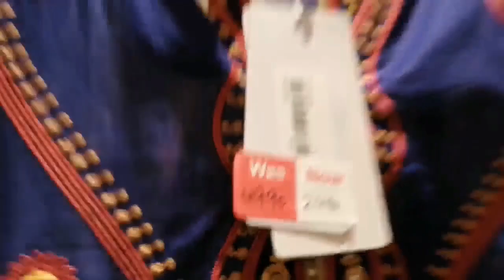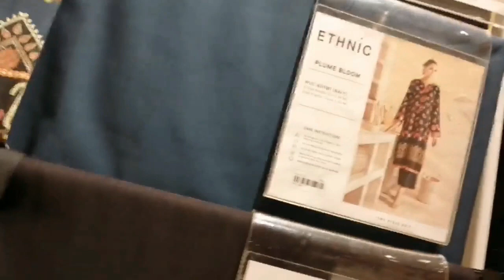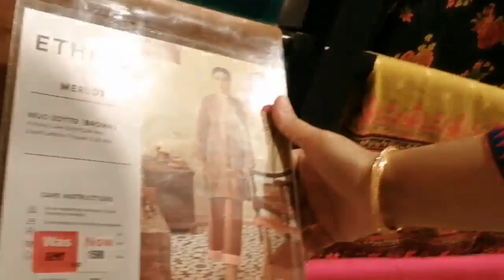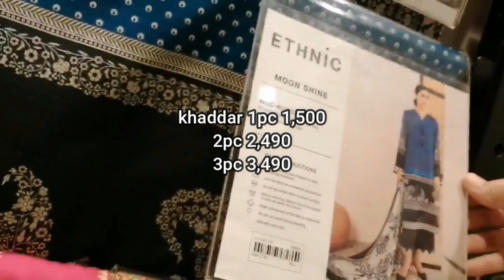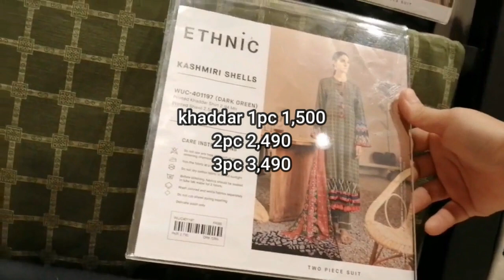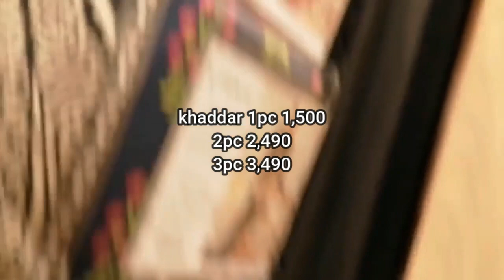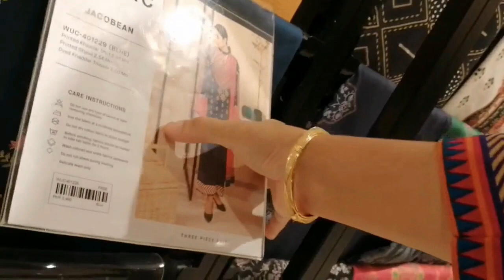ethnic sale 2020 ,pret collection flat 50%off and winter collection 2020.....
ethnic pret collection flat 50%off,ethnic winter collection khaddar collection,
ethnic sale,
ethnic by outfitters,
ethnic,
ethnic by outfitters 2020,
fizza style,
ethnic Clothing 2020,
ethnic new winter collection 2020,
ethnic Latest winter Collection with Prices,
ethnic ready to wear,
ethnic unstitched,
Cambric khaddar lawn,
BTW,
FASHION,
DRESSES,
WOMEN DRESSES,
GIRLS DRESSES,
PAKISTANI FASHION,
LATEST TRENDING FASHION,
BRANDS,
DESIGNER DRESSES,
DESIGNERS,
STYLISH AND TRENDING,
RANGJA DRESSES,
EID DRESSES,
shopping,
home delivery,
free,
market,
how to,
nishat linen sale,
black friday,
amazon,
women clothing,
fashion designer,
gull ahmed sale,
online shopping,
latest khaadi sale,
WOMEN DRESSES,
GIRLS DRESSES,
PAKISTANI FASHION,
LATEST TRENDING FASHION,
BRANDS,
DESIGNER DRESSES,
DESIGNERS,
STYLISH AND TRENDING,
RANGJA DRESSES,
EID DRESSES,
shopping,
home delivery,
free,
market,
how to,
nishat linen sale,
black friday,
amazon,
women clothing,
fashion designer,
gull ahmed sale,
online shopping,
latest khaadi sale,
asmr,
Nishat linen,
limelight,
Warda,
sale with price,
shirts,
fashion,
designer,
embriodery,
gul ahmed,
nishat linen,
brands,
disney,
clothing,
men,
top,
best,
new,
latest,
design,
idea,
luxury,
 hacks, Summer Lawn Collection 2020,
3PC Unstitched Lawn Suit,
women dresses,
three piece lawn suits,
designer dresses,
branded dresses,
women clothing,
suits,
dresses,
unstitched,
ladies dresses,
latest fashion,
fashion trends,
summer basic,
 sale with price,
 stylo shoes,
 stylo sale,
 men shoes,
 women shoes,
 new collection,
rawalpindi bazar,
sasta bazar,
raja bazar,
zee gee,
chor bazar,
@GIGA MALL,
@STREET FOOD,
@TRAVEL GUIDE,
nishat linen sale,
black friday,
amazon,
women clothing,
fashion designer,
gull ahmed sale,
online shopping,
latest khaadi sale,
asmr,
j.,
daniel j.,
awards,
summer collection,
kapray design,
nisaht lawn,
khaadi lawn,
unstitched,
pret,
deals,
blessed friday,
factory outlet,
stylo shoes,
new collection,
party,
wedding,
T-series,
flipkart,
insurance,
collection,
Limelight,
limelight sale,
Fizza Style,
gul ahmed,
sana safinaz,
bareeze lawn,
khaadi,
kayseria,
sapphire,
al karam,
nishat,
limelight,
ethnic,
ego,
satrangi,
elan,
beechtree,
mausummery,
bonanza,
thredz,
chenone,
maria b,
deepak perwani,
chinyere,
asim jofa,
aamir adnan,
nomi ansari,
junaid jamshed,
j.,
tena durrani,
zainab chottani,
lajwanti,
generations,
nadia hussain,
sale,